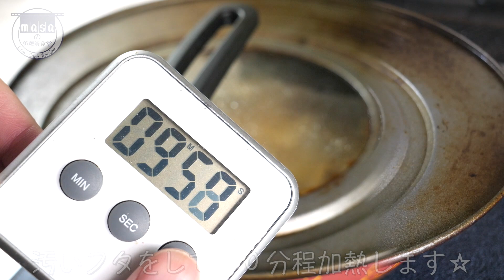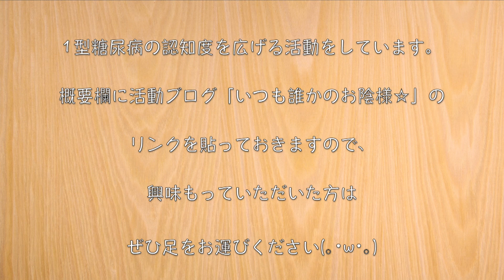【ほったらかしで１０分煮込むだけ☆】ボリューム満点！「厚揚げの柚子胡椒煮」の作り方【低糖質レシピ】Low Carb Thick Fried Tofu Recipe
今回は、厚揚げを使って簡単い作れる１品を作ってみました♬

‹材料›
・厚揚げ（約400g）/ 糖質：1.0g

‹調味料等›
・柚子胡椒（10g）/ 糖質：1.6g
・ポン酢（大さじ２）/ 糖質：2.4g
・ほんだし：少々
・水：300ml
・ごま油：適量
・万能ネギ：お好みの量
・七味唐辛子：お好みの量